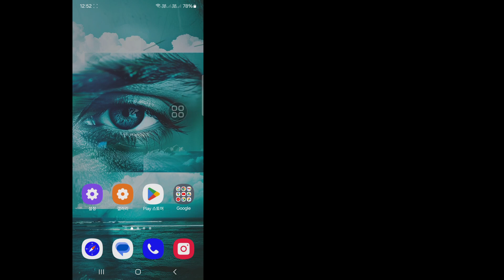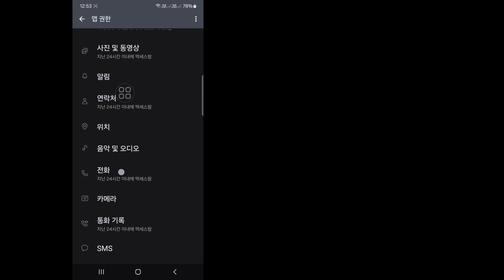WhatsApp 다운로드 실패 문제 해결 방법 | WhatsApp에서 다운로드 실패 문제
이 비디오에서 WhatsApp 다운로드 실패 문제 해결 방법을 볼 수 있습니다. 전체 비디오를 시청하면 WhatsApp에서 다운로드 실패 문제를 해결할 수 있습니다.

이 비디오가 도움이 되기를 바랍니다. 따라서 모든 튜토리얼 단계를 올바르게 따르고 더 많은 도움이 되는 비디오를 보려면 채널을 구독하세요.

튜토리얼 요청 사항이 있으면 댓글에 알려주세요. 요청에 부응하기 위해 최선을 다하겠습니다.